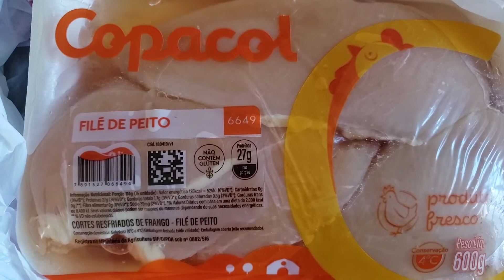CÚRCUMA NA COMIDA | A MELHOR RECEITA DE FRANGO COM CÚRCUMA | Receitas com açafrão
Nesse vídeo, vou mostrar como você pode fazer um delicioso peito de frango com cúrcuma, mostarda e balsâmico.

O peito de frango fica muito macio.

receitas com file de frango

00:00 Olá!
00:01 Inscreva-se no nosso canal

E nunca se esqueça de que o importante é ser feliz!

acafrao ou curcuma,
curcuma antiinflamatório,
curcuma beneficios,
curcuma benefícios,
curcuma como condimento,
curcuma como consumir,
curcuma como consumir,
curcuma como cuidar,
curcuma como cuidar,
curcuma como fazer,
curcuma como fazer o po,
curcuma como plantar,
curcuma como plantar,
curcuma como preparar,
curcuma como usar na culinaria,
curcuma como usar o po,
curcuma da terra,
cúrcuma é a mesma coisa que açafrão,
curcuma é açafrão,
curcuma é açafrão,
curcuma é açafrão,
curcuma é açafrão,
cúrcuma é bom para saúde,
curcuma e curcumina,
curcuma e curcumina,
curcuma e gengibre,
curcuma e gengibre,
curcuma e paprica,
curcuma e piperine,
cúrcuma em pó,
curcuma faz bem,
curcuma flor,
curcuma foto,
curcuma fresca,
curcuma gosto,
curcuma homeopatia,
curcuma imunidade,
curcuma ingles turmeric,
curcuma longa,
curcuma longa,
curcuma longa benefícios,
curcuma longa para que serve,
curcuma maravilhas da terra,
curcuma na comida,
curcuma now,
curcuma o q é,
cúrcuma onde comprar,
curcuma onde plantar,
curcuma onde usar,
curcuma onde usar,
curcuma origem,
curcuma ou açafrão,
curcuma ou acafrao beneficios,
curcuma ou açafrão como usar,
curcuma ou colorau,
curcuma ou colorau,
curcuma ou cúrcuma,
curcuma ou cúrcuma,
curcuma ou urucum,
curcuma ou urucum,
curcuma p q serve,
curcuma para saude,
curcuma planta,
curcuma propriedades,
curcuma quais os benefícios,
curcuma quais os beneficios para saude,
curcuma qual o sabor,
curcuma quando piantarla,
curcuma raiz como usar,
curcuma receitas,
curcuma referencia,
curcuma rei terra,
curcuma remedio,
curcuma sabor,
curcuma shot,
curcuma significa,
curcuma significado,
curcuma temperar carne,
curcuma temperar o que,
curcuma tipo azafran,
curcuma tipo de suelo,
curcuma tipo di terra,
curcuma turmeric,
curcuma turmeric bula,
curcuma turmeric para que serve,
curcuma uso,
curcuma uso medicinal,
curcuma verdadeira,
curcuma vitaminas,
curcuma vs gengibre,
curcuma vs ginger,
curcuma wikipedia,
curcuma youtube,
jengibre y curcuma,
o que curcuma,
o que curcuma em po,
o que curcuma longa,
o que curcuma planta,
o que é cúrcuma e açafrão,
o que significa cúrcuma,
planta tipo curcuma,
porque cúrcuma,
porque cúrcuma é bom,
qual curcuma,
quando colher curcuma,
quando posso colher curcuma,
safran vs curcuma,
CÚRCUMA NA COMIDA,
cozinhando com cúrcuma,
açafrão da terra,
cúrcuma,
MELHOR RECEITA DE FRANGO COM CÚRCUMA,
frango com cúrcuma,
inflamação,
emagrecimento,
vida saudável,
RECEITAS COM CÚRCUMA,
RECEITAS COM AÇAFRÃO,
açafrão,
raiz de curcuma,
curcuma benefício,
curcuma imunidade,
onde usar curcuma,
tempero curcuma,
curcuma acafrao,
beneficio da curcuma,
RECEITAS RÁPIDAS,
receita de peito de frango,
receitas salgadas,
receitas de domingo,
como fazer filé de frango,
como fazer filé de frango à  parmegiana,
como fazer filé de frango no forno,
como fazer um filé de frango diferente,
file de frango,
filé de frango a milanesa,
filé de frango a parmegiana,
filé de frango à  milanesa,
filé de frango à  parmegiana,
filé de frango ao forno,
filé de frango ao molho,
filé de frango assada no forno com batata,
filé de frango assado,
filé de frango com batata no forno,
filé de frango empanado,
file de frango grelhado,
filé de frango na airfryer,
file de frango no forno,
filé de frango no forno com maionese,
filé parmegiana de frango,
frango a parmegiana,
frango empanado,
peito de frango,
peito de frango assado,
receita com filé de frango,
receita com filé de frango com batata,
receita de file de frango,
receita de filé de frango,
receita de filé de frango à  parmegiana,
receita de filé de frango ao forno,
receita de filé de frango diferente,
receita filé de frango,
receitas com filé de frango,
receitas com filé de frango fácil,
receitas com filé de frango no forno,
receitas de filé de frango,
receitas filé de frango,
temperar filé de frango,